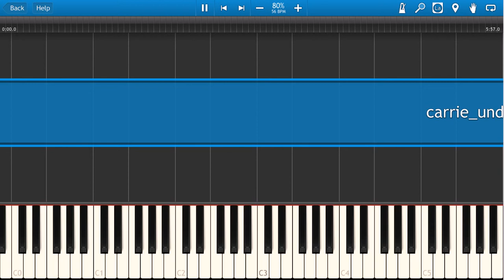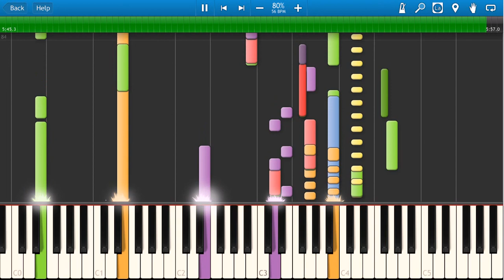Carrie Underwood - Just A Dream Piano Tutorial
Carrie Underwood - Just A Dream Song Lyrics
It was two weeks after the day she turned eighteen
All dressed in white, going to the church that night
She had his box of letters in the passenger seat
Sixpence in her shoe
Something borrowed, something blue
And when the church doors opened up wide
She put her veil down trying to hide the tears
Oh she just couldn't believe it
She heard the trumpets from the military band
And the flowers fell out of her hands

Baby, why'd you leave me, why'd you have to go
I was counting on forever, now I'll never know
I can't even breathe
It's like I'm looking from a distance,
Standing in the background
Everybody's saying, he's not coming home now,
This can't be happening to me
This is just a dream

The preacher man said let us bow our heads and pray
Lord please lift his soul and heal this hurt
Then the congregation all stood up
And sang the saddest song that she ever heard
Then they handed her a folded up flag

And she held on to all she had left of him
Oh, and what could've been
And then guns rang one last shot
And it felt like a bullet in her heart

Oh, this is just a dream
Just a dream, (yeah, yeah)

I hope you enjoyed our video Carrie Underwood - Just A Dream Piano Tutorial.